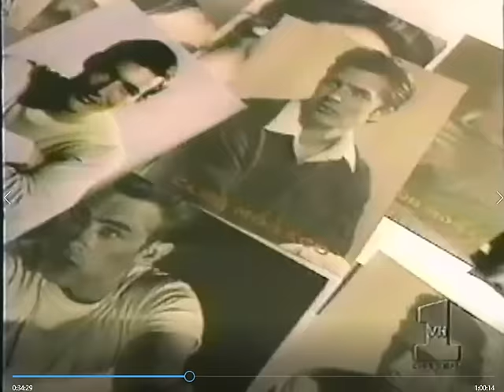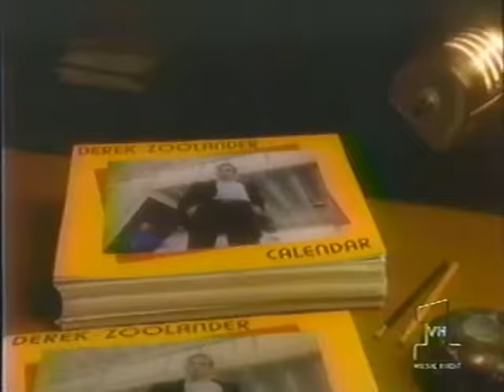1997 VH1 Fashion Awards: Ben Stiller as Derek Zoolander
Tip you waitress!
Tip your bartender!
Tip your drag queen!